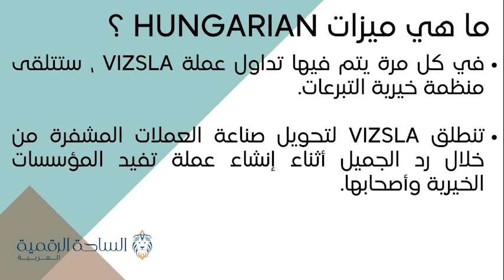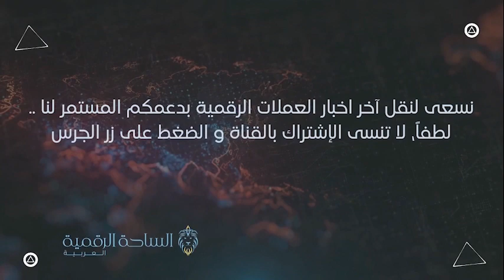HVI / Hungarian Vizsla Inuالعملة الرقمية